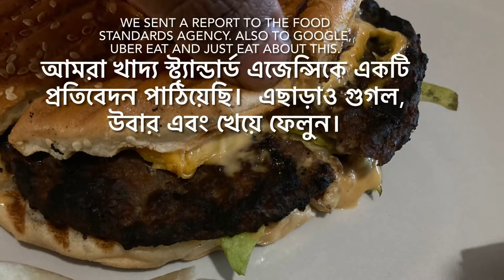একটা রেস্টুরেন্টে বলল জ্বলাপোড়া খাবার নাকি ভালো। ওদের মাথা ঠিক আছে নাকি? - Burnt food makes son cry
Today started great with my son awarded by his school a mathematics champion. But ended up crying when a takeaway gave disgraceful food.